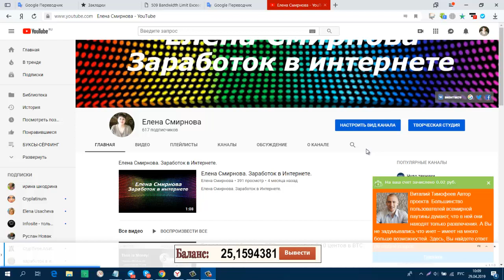Без вложений Зрубеж Букс EvoClix НЕ ПЛАТИТ! ЗАКРЫЛИ ДОСТУП НА САЙТ!!!